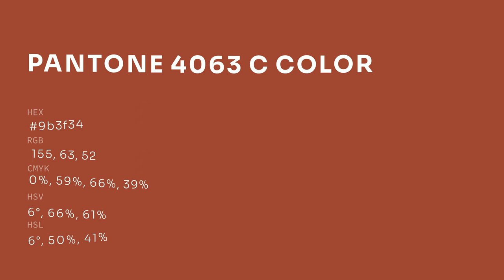color 9b3f34 hex color - Red color - Cool color 9b3f34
What color is ? 9b3f34 hex color - Red color - Cool color 9b3f34

Hex 9b3f34 Color Code is also known as color.

Hex 9b3f34 Color code in RGB color code model is created after adding 60.78% red color, 24.71% green color and 20.39% blue color.
Hex 9b3f34 Color code in CMYK color (process color) code model is generated after subtraction of 0% cyan, 59% magenta, 66% yellow and 39% black.